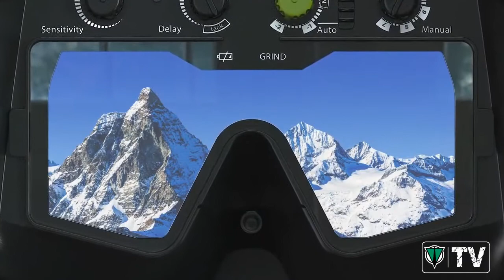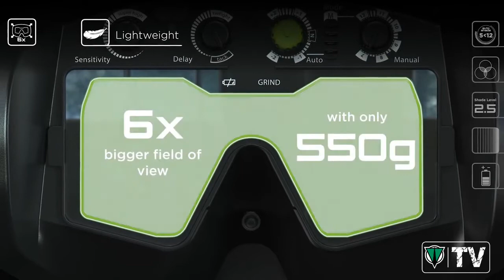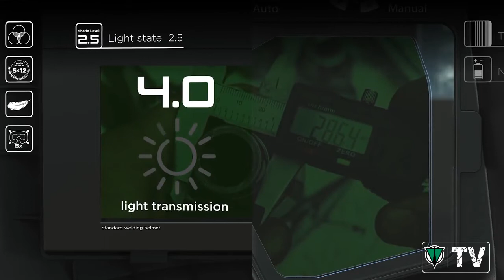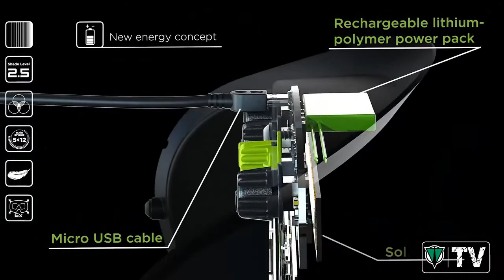Optrel Panoramaxx Auto Darkening Head Shield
With panoramaxx optrel introduces a never seen before world of viewing to the welder. The nose cut-out brings the ADF closer to your eyes. As with eyeglasses, the ADF‘s frame becomes almost invisible to the welder, increasing the field of view by more than 6 times. Nevertheless, the panoramaxx is a real lightweight at only 550 g.